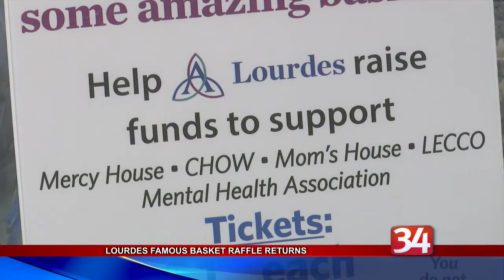Lourdes Famous Basket Raffle Returns